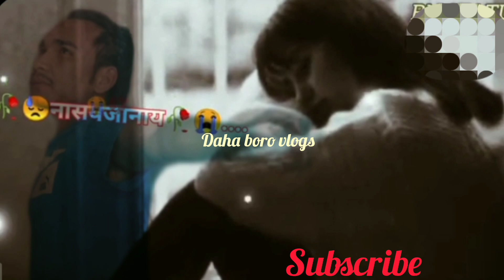Be angni jiua boijwgbw mugwijanai new sad status video emotional